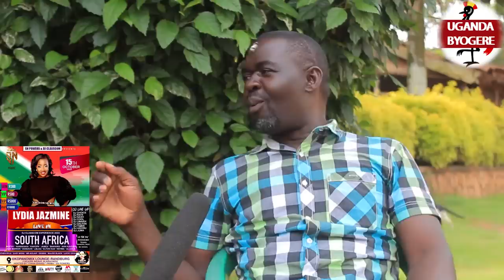BYAMPUNA!! BAKIDAWO EYABADDE EGENDA OKWOGELELA OMUKOLO GWA LWASA NAKATI TANADDA NGULU YEWUNYA VANESA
UGANDA BYOGERE//KAKALAAMU